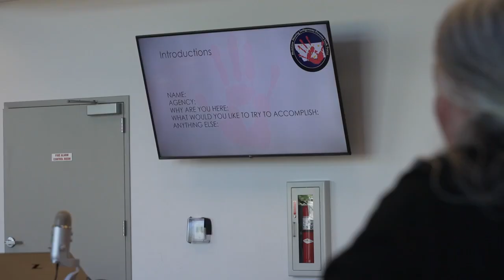New members appointed to Montana Missing Indigenous Persons Task Force